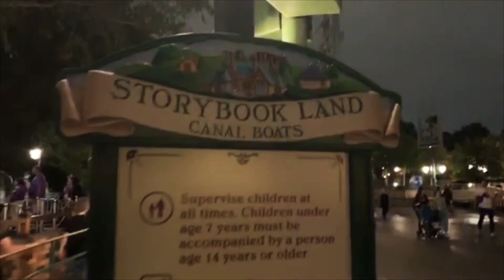SURPRISE DAY IN DISNEYLAND | Part 3 | Last Day | The Jeters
SURPRISE DAY AT DISNEYLAND | Part 3 | The Jeters

We had cancelled flights and all kinds of mishaps with our flights, so we got to go back to DISNEYLAND! We got to see DARTH Vader and Chewbacca, as well as watch part of the parade, saw the Beast, and even ate some Mongolian food! It was a great day!!

You don’t want to miss the Disney Vlogs that we have coming up!

-Kirsten: jetergirl20
-Joey: jeterboy11
-Jeter Clothing Co: Jeterclothingco

We are looking for other YouTube creators to collaborate with! Our e-mail is in our description!